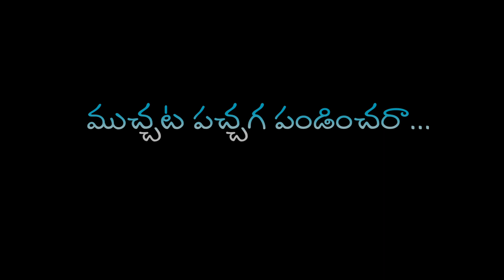ninneninneallukoni teluguwhatsappstatus lovesong status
purely fan made with no intention of being used for profit.  please send an email at